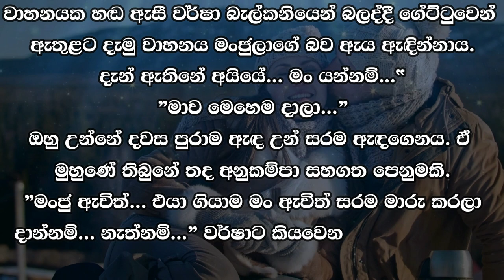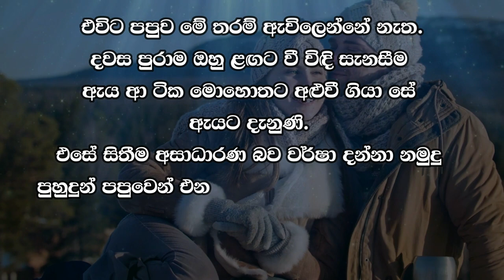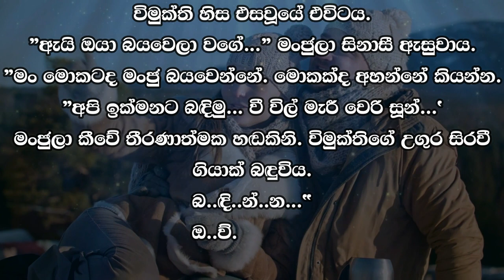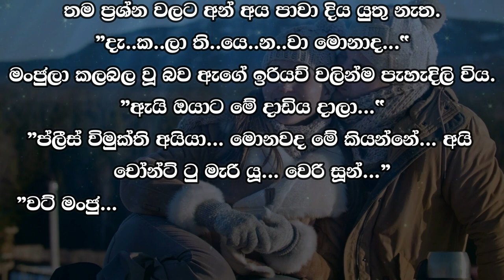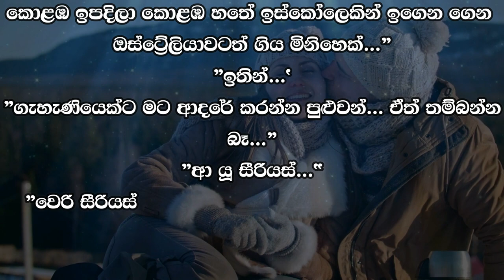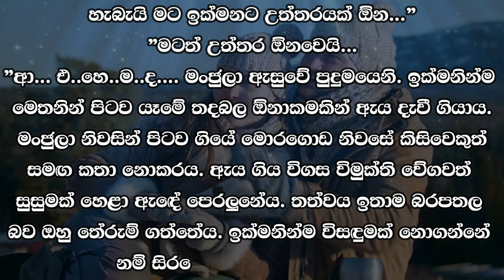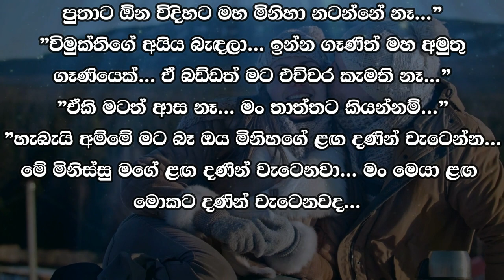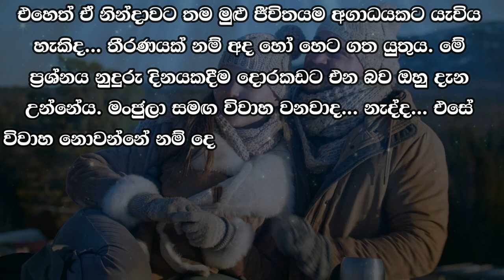❤ වර් ෂා - Warsha 88 ❤ | එයා ගියාම මං ඇවිත් සරම මාරු කරලා දාන්නම්... | VishwaNovels | Sinhala Novels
කතාවෙන් බිඳක්: වාහනයක හඬ ඇසී වර්ෂා බැල්කනියෙන් බලද්දී ගේට්ටුවෙන් ඇතුළට දැමු වාහනය මංජුලාගේ බව ඇය ඇඳින්නාය.
දැන් ඇතිනේ අයියේ... මං යන්නම්...”
"මාව මෙහෙම දාලා...”
ඔහු උන්නේ දවස පුරාම ඇඳ උන් සරම ඇඳගෙනය. ඒ මුහුණේ තිබුනේ තද අනුකම්පා සහගත පෙනුමකි.
”මංජු ඇවිත්... එයා ගියාම මං ඇවිත් සරම මාරු කරලා දාන්නම්... නැත්නම්...”

A bit of the story: When Varsha heard the sound of a vehicle and looked from the balcony, she claimed that the vehicle that was driven in through the gate belonged to Manjula.
That's enough bro... I'll go..."
"Leaving me like this..."
He was in bed all day long. It had a sad look on its face.
"Manju has come... when he leaves I will come and change the saree... or..."

Time Codes
00:00 - Intro
00:05 - Love Story
11:19 - End